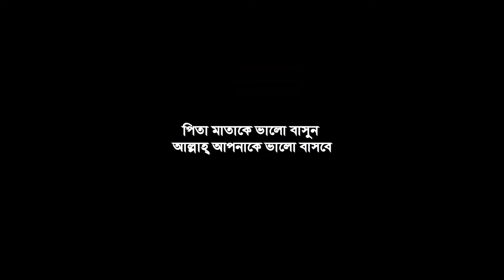কবুতর ও পাখির খাঁচার দাম || Pakhir Khachar Dam || Bird Cage || Pakhir Khacha || baser khacha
হাট এর ঠিকানা :নারায়ণগঞ্জ জেলা,ফতুল্লা থানা,ফতুল্লা হাট,এই হাট বসে সপ্তাহে দুই দিন মঙ্গলবার এবং শুক্রবার সকাল থেকে বিকাল পর্যন্ত |

এই ভিডিওতে আমি তুলে ধরেছি বিভিন্ন ধরনের খাঁচার সাইজ ও এর দাম। ভিডিওটির মাধ্যমে আপনারা সকল খাঁচার বর্তমান দাম

আপনার কোন প্রকার লাভ-ক্ষতি বা কোন প্রকার জটিলতার জন্য (Amar Bangladesh) কর্তৃপক্ষ দায়ী থাকবে না